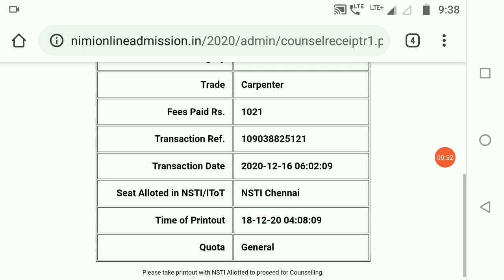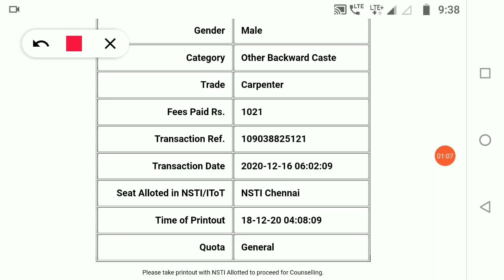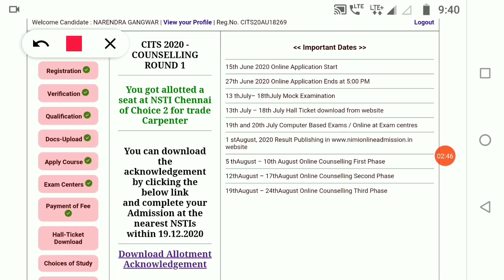CITS first counselling result 2020 | CITS counselling process 2020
CTI Admissiin 2020
CITS admission 2020
CTI admission process 2020
CTI counselling full process
CITS counselling full process

Other questions
CTI expected cut off 2020
CITS expected cut off 2020
CTI Entrance exam 2020 ki cut off kitni rahegi
CITS Entrance exam 2020 ki cut off kitni rahegi
CITS counselling process kaise kya jata hai
CITS counselling process kab se start hoga.
CTI counselling process kaise kya jata hai
CTI counselling process kab se start hoga.
CTI entrance exam result kab ayega
CITS entrance exam result kab ayega
kis CTI college me kaun kaun si trades hain
kis CTI college me kis trade ki kitni seats available hai
kis NSTI college me kaun kaun si trades hain
kis NSTI college me kis trade ki kitni seats available hai
how to find the list of government cti college
how to find list of  private cti college
up me government cti college kasie pta kre
up me private cti college kaise pta kre
up me total government cti college kitne hain
up me total private cti college kitne hain.
how to find the list of government nsti college
how to find list of  private nsti college
up me government nsti college kasie pta kre
up me private nsti college kaise pta kre
up me total government nsti college kitne hain
up me total private nsti college kitne hain.
NSTI fees
CTI total fee
CTI fees deails

CTI fees in Central NSTI college
CTI fees in government college
CTI admission fees in private college
CTI admission fees in government college